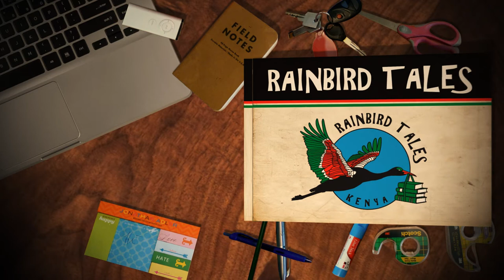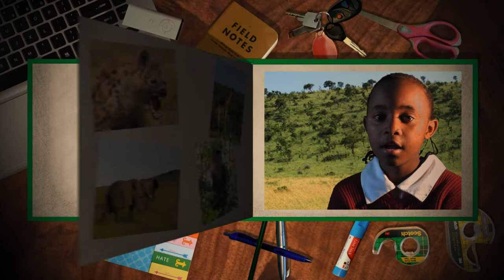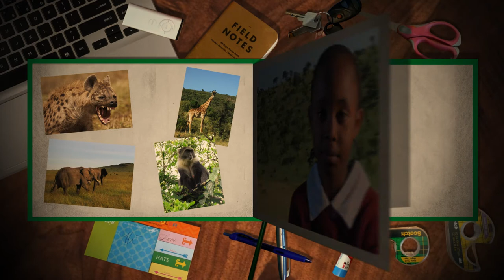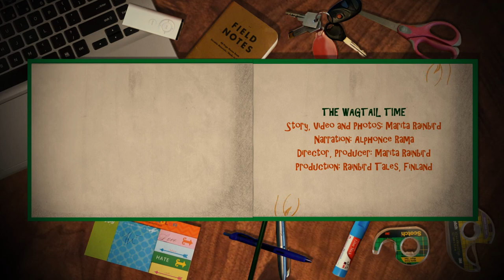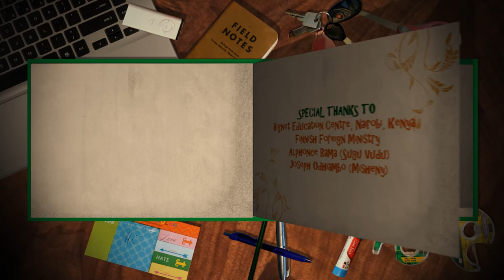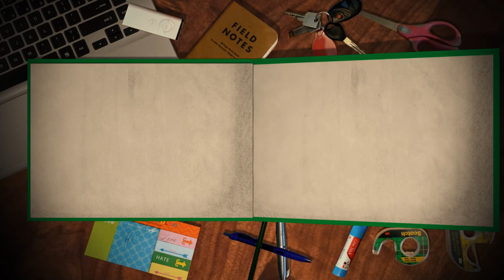Rainbird Tales AudioVisual Book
Rainbird Tales AudioVisual Book contains five animal stories written and narrated by children from Bignet Education Centre in Nairobi and a story from Finnish countryside. The Book is a product of "Rainbird Tales Kenya - Environment through the Eyes of Slum Children" initiative run by Marita Rainbird in Kenya in February - December 2014. It is also a living proof of the potential of every child no matter how humble their background is.

The Initiative was partly funded by the Finnish Foreign Ministry.